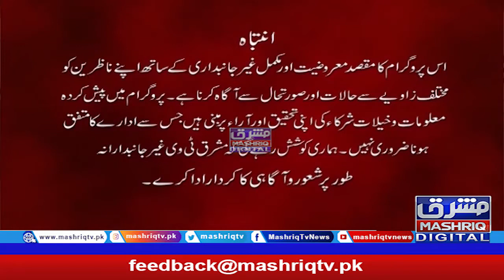Mashriq Leads | 26th-August-2021 | Mashriq TV